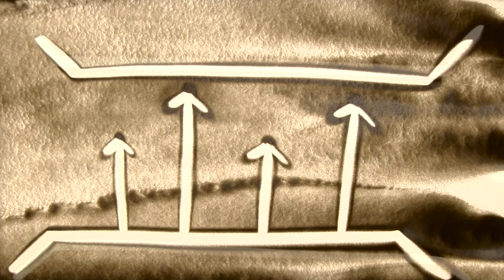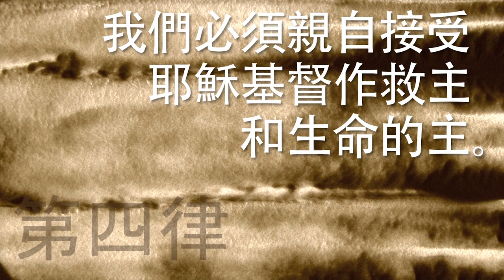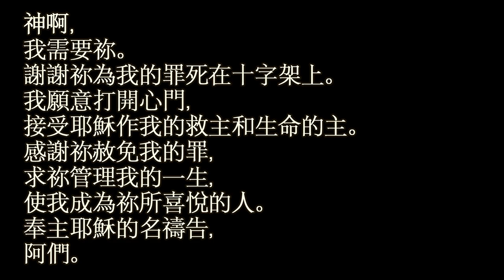你聽過四個屬靈的定律嗎？[Chinese, 중국어]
神愛你，並且為你的生命有一奇妙的計劃。
Chinese Traditional Ver.

한국어 버전(Korean)은 에서
영어 버전(English)은 에서 보실 수 있습니다.